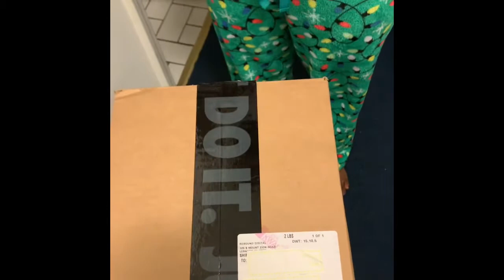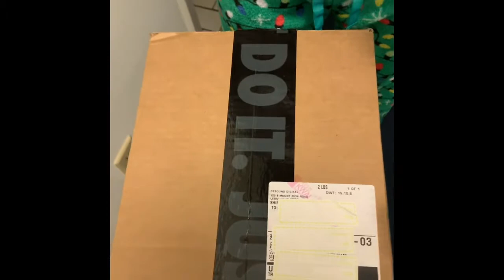$9 Nike slides. Thanks Topcash 😊